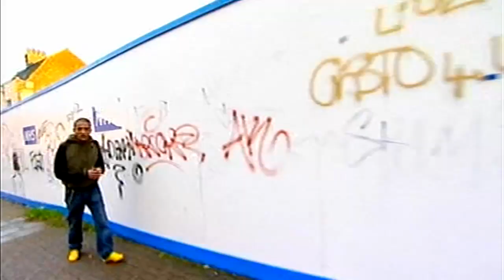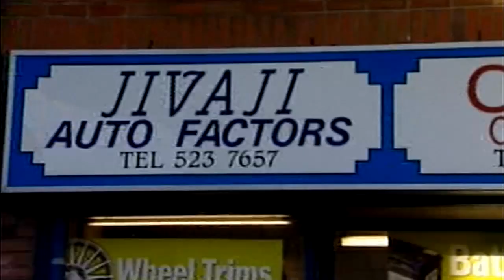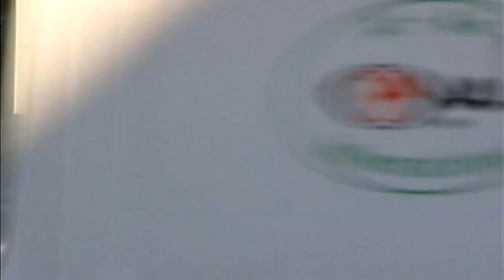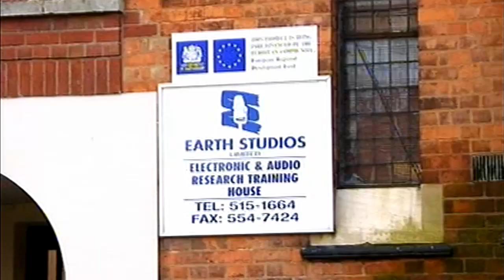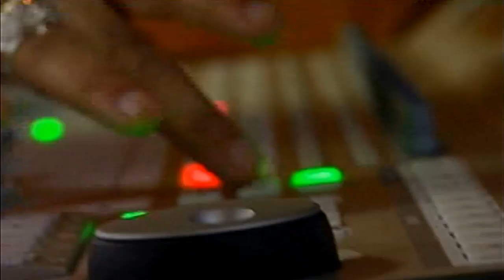Adil Ray on Desi DNA - Living In Lozells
Adil visits the Lozells district of Birmingham to examine the racism supposedly ingrained there only to discover that things are not quite as the news media might have led us to believe.